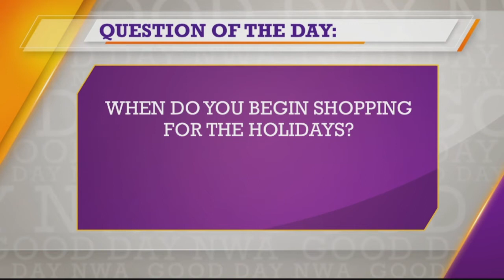NextUp NWA hosting Women’s Empowerment Summit in Rogers